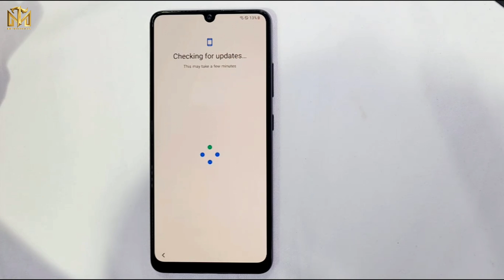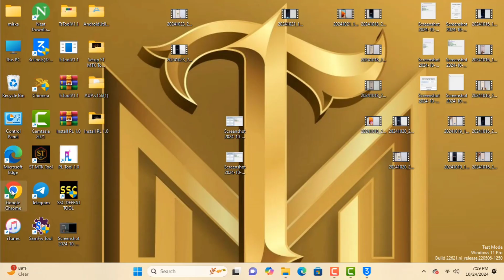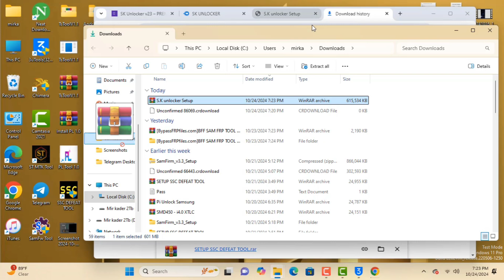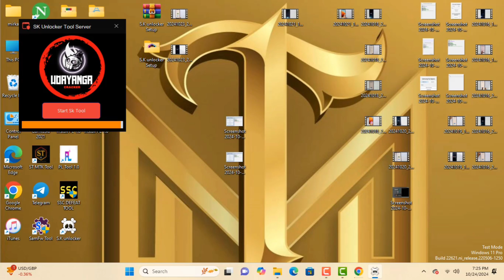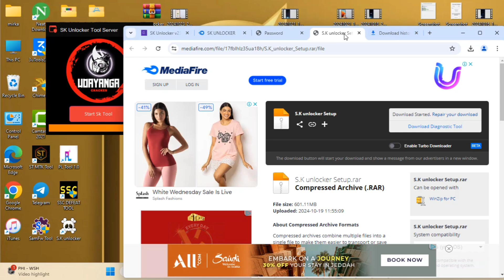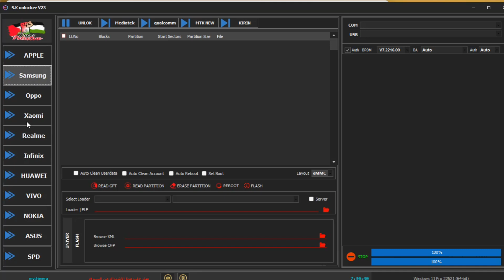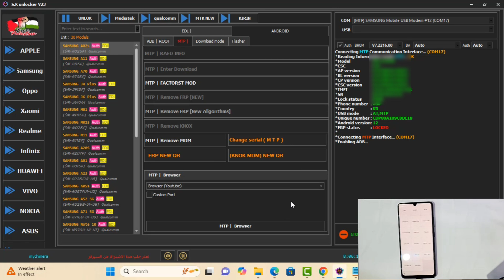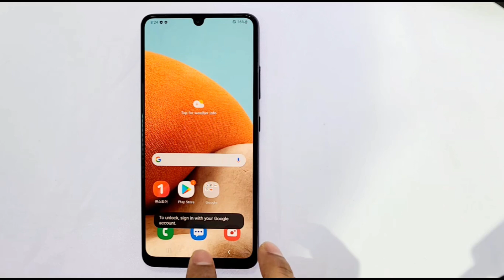💥Finally Samsun New Frp Tool Free Registration 💥Adb Error Fix |All Frp Unlock Done✅ Android 12,13,13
This is my new video 💥Finally Samsun New Frp Tool Free Registration 💥Adb Error Fix |All Frp Unlock Done✅ Android 12,13,14

💥Finally Samsun New Frp Tool Free Registration 💥Adb Error Fix |All Frp Unlock Done✅ Android 12,13,14